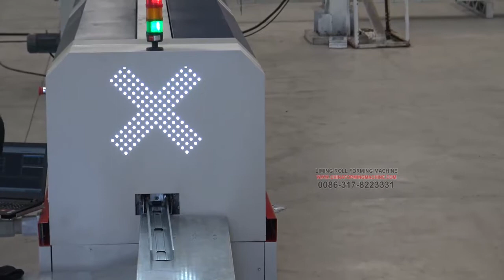LM light steel framing machine1803